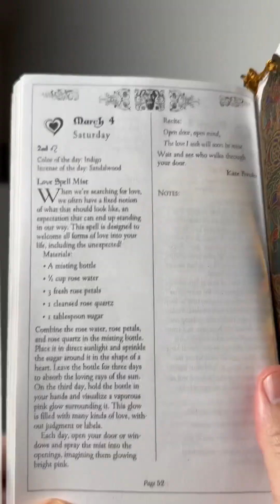Love Spell Mist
[EN] Have you ever tried a Love Spell?
A Spell A Day - March 4, 2023. Love Spell Mist. Author: Kate Freuler Book: Witches’ Spell-A-Day Almanac 2023 (@llewellynbooks)